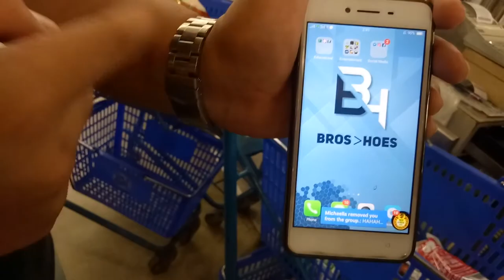Tabuelan - BBH Vlog #1